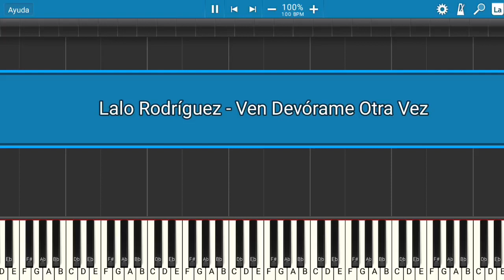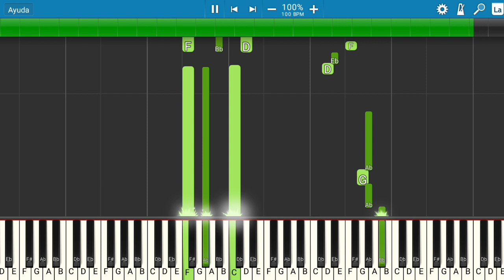Lalo Rodríguez - Ven Devórame Otra Vez | Piano Tutorial | Midi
Les presento el tutorial de cómo tocar la canción de Lalo Rodríguez - Ven Devórame Otra Vez.